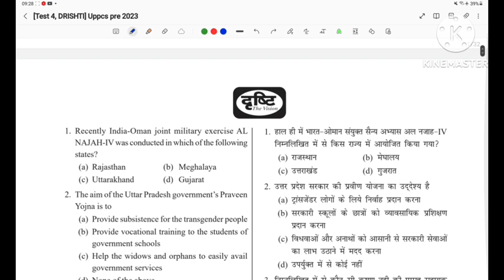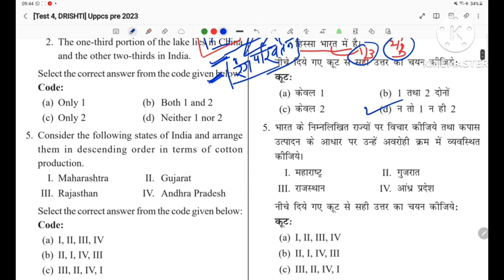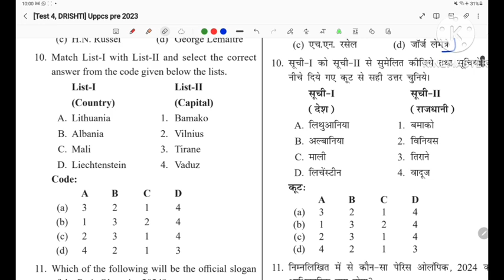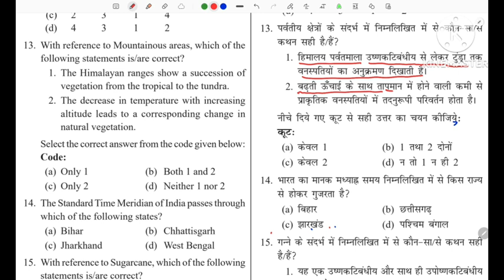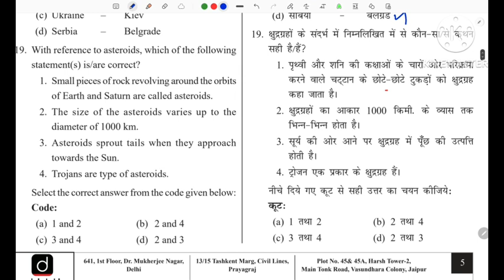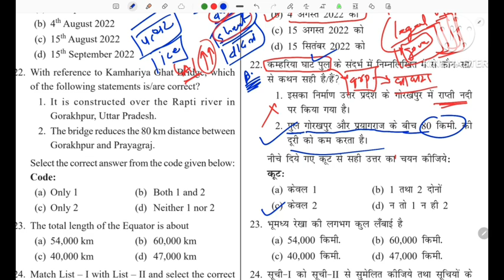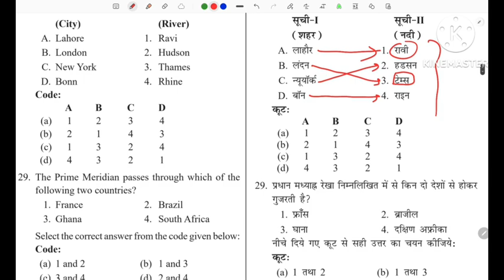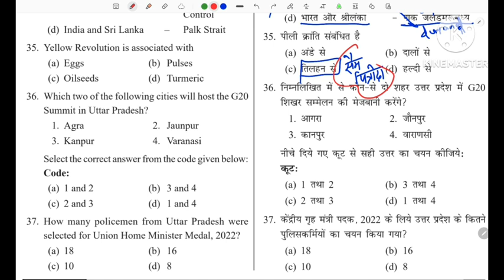DRISHTI (TEST-4, Part-1 UPPCS PRE-2023) ||दृष्टि UPPCS PRE-2023 TEST SERIES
●  for availing PAID TEST SERIES PDFs , you may whatsapp for details @ 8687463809 (only whatsapp please)

uppcs test series  drishti ias

uppcs test series  in english

drishti ias test series  in hindi

drishti ias

uppsc testbook